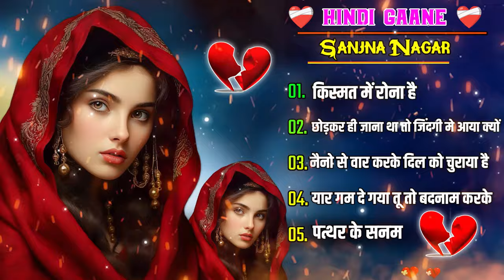नई दर्द भरी गजल !!💝नैनो से वार करके दिल को चुराया है ~Sanjana Nagar New Gajal 2024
Singer Lovekush Dungri  : नई दर्द भरी गजल !!💝नैनो से वार करके दिल को चुराया है ~Sanjana Nagar New Gajal 2024

◆Tital : नैनो से वार करके दिल को चुराया है
◆Singer : Mamta Gupta
◆Dancer : Kittu
◆Audio Rec. : Mahakal Studio
◆Director : Kuldeep Mahar Shekhpura 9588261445
◆Camera :
◆Video Edit : Poswal Brother's
◆Location : Jaipur
◆Label : Singer Lovekush Dungri

C&P : Singer Lovekush Dungri

00:15Naino Se Kiya Dil Per War
10:15Yarr Gam De Gya Tu
22:15Tum Mere Bad Mohabbat Ko Taras Jaoge
bhupendra khatana
gazal gam bhari
purani ghazal
बेवफ़ाई गाना